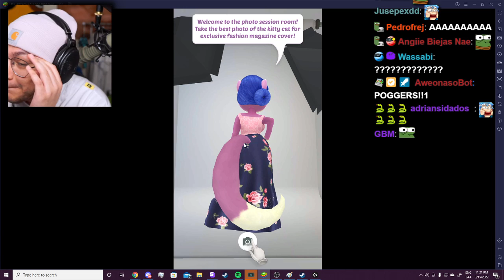poto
Aweonaso?,
Cristianghost aweonaso,
Aweonaso Cristianghost,
CristianEpico,
Cristian epico,
Cristianghost CristianEpico,
Dylantero CristianGhost,
Moai Gr CristianGhost,
CristianGhost Clips,
Clips CristianGhost,
CristianGhost,
Cristian Ghost,
Cristian Ghast,
CristianGhast,
CristinGhost,
ChanchoGhost,
CristinaGhost,
CristianFantasma,
Clips CristianFantasma,
CristianFantasma Clips,
KitianGo,
Kitian,
KitianGhost,
CristianGhost streams,
streams Cristianghost,
Cristianghost VoD,
VoD Cristianghost
Stream,
Cynthia,
Cynthiayaya,
Pecky,
Peckyta,
Cintia,
sinthia,
cinthia,
Cristianghost cintia,
Cristianghost sinthia,
Cristianghost cinthia,
CristianGhost Pecky,
Pecky CristianGhost,
Cristianghost Peckyta,
Peckyta Cristianghost,
Cristianghost Ñoqui,
Ñoqui Cristianghost,
Cristianghost Ñocky,
Ñocky Cristianghost,
Cristianghost Ñoki,
Ñoki Cristianghost,
Cristianghost Ñoquita,
Ñoquita Cristianghost,
Cristianghost Nina,
Nina Cristianghost,
Cristianghost Monouwu,
Cristianghost Mono UwU,
Cristianghost UwU
UwU Cristianghost,
Mono UwU Cristianghost,
Monouwu Cristianghost,
Cristianghost ELCHAT,
ELCHAT Cristianghost,
Cynthiayaya,
Cristianghost Cynthiayaya,
Cynthiayaya Cristianghost,
Christian Ghost,
ChristianGhost,
Cristianghost Booyah,
Cristianghost Booyah Live,
Cristianghost Buya,
Cristianghost Boya,
Cristianghost Bolla,
Cristianghost Bulla,
Booyah Cristianghost,
Booyah Live Cristianghost,
Buya Cristianghost,
Boya Cristianghost,
Bolla Cristianghost,
Bulla Cristianghost,
Booyah,
Booyah Live,
Cristianghost AYAYA,
Cristianghost VTuber,
Cristianghost bruh,
Cristianghost gatos,
Cristianghost Minions,
Cristianghost chat,
Cristianghost streamer,
Streamer Cristianghost,
Cristianghøst,
Cristianghost Twitch,
Twitch Cristianghost,
Cristianghost directo,
Cristianghost directos,
Directo Cristianghost,
Directos Cristianghost,